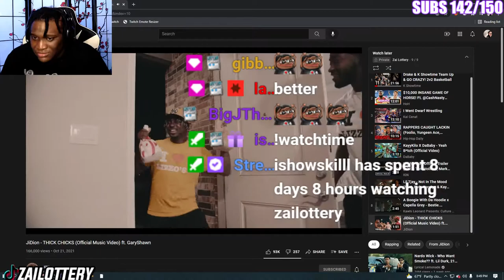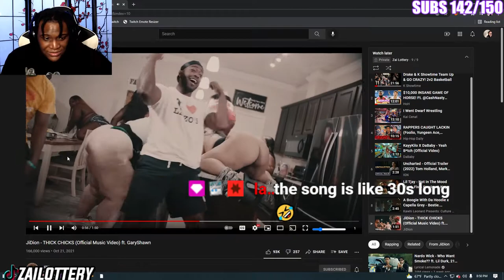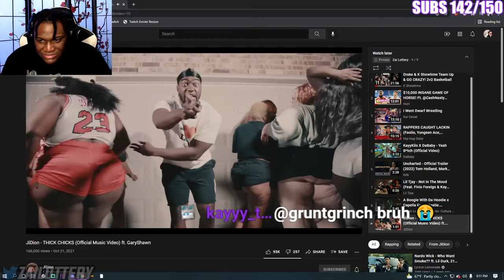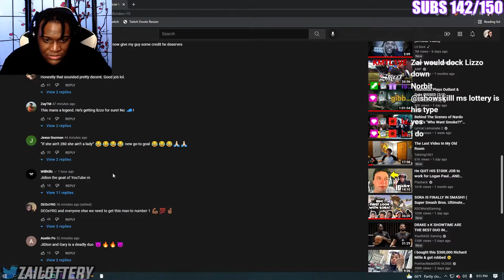Thick Thighs Pretty Eyes That's What I Like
FOLLOW MY